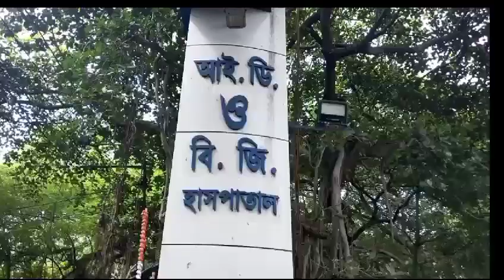Beleghata ID: আবারো প্রশ্নের মুখে শহর কলকাতার বেলেঘাটা আইডি হসপিটাল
আবারো প্রশ্নের মুখে শহর কলকাতার বেলেঘাটা আইডি হসপিটাল